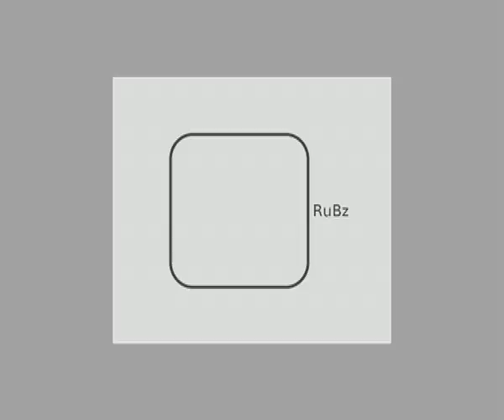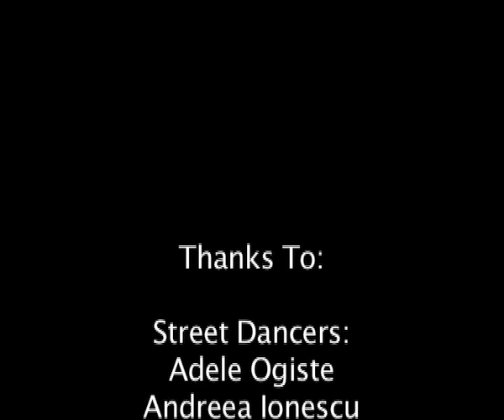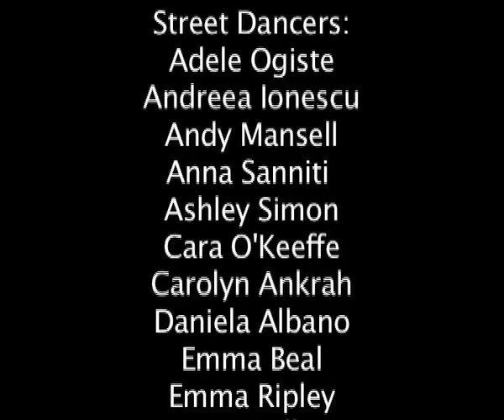Brunel Dance Show Highlights 2008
Highlights and behind the scenes from Brunel Dance Show 2008